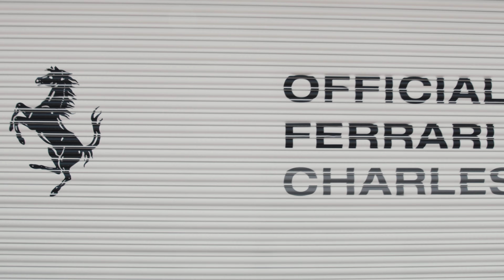Charles Hurst Ferrari Day Event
We recently filmed the grand opening of Charles Hurst Ferrari's new showroom which featured cars such as the SP3 Daytona, 812
Competizione and Emerald Enzo.

We strive to create unique brand videos for our clients and further afield with the best production value. Along with large scale productions and feature films, we also do remote video shoots are run productions with strict covid safety protocols should it be required.